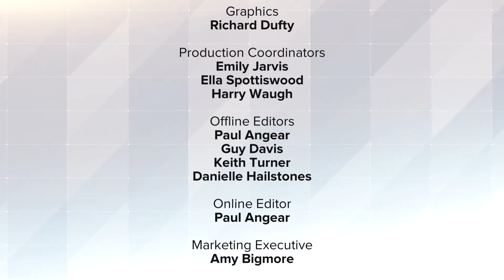09 Natasha Goodbyes and credits